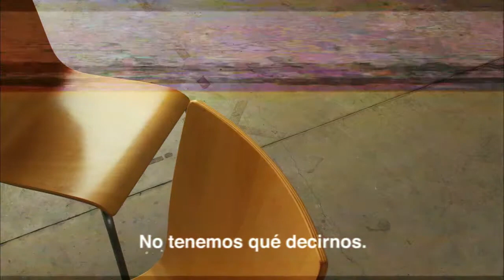N 8783 Confidencias muy Intimas